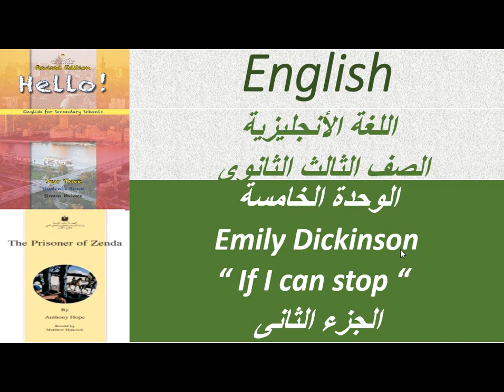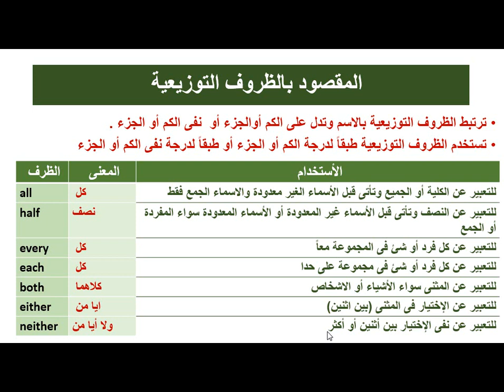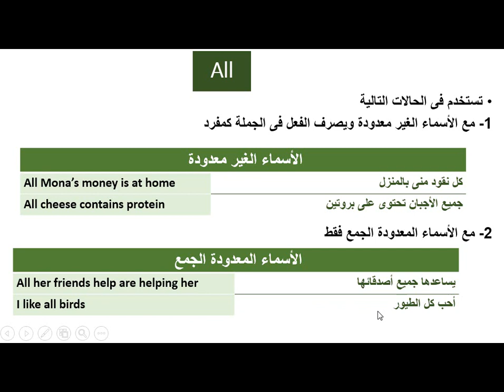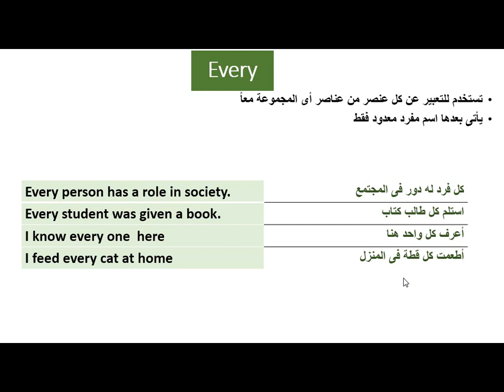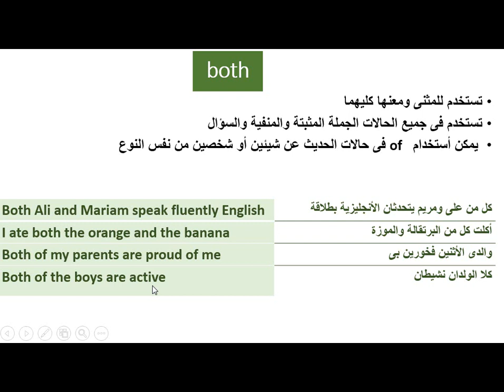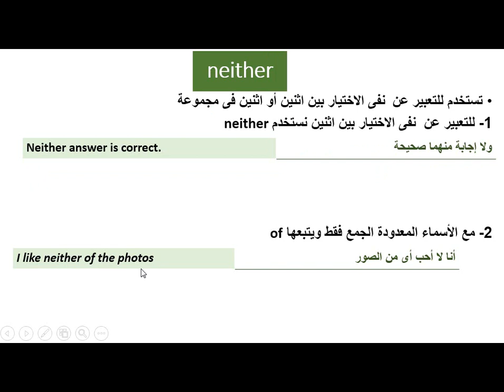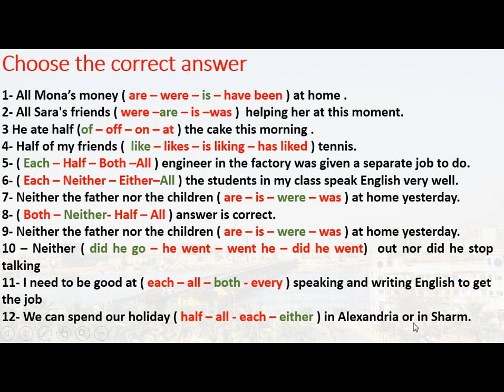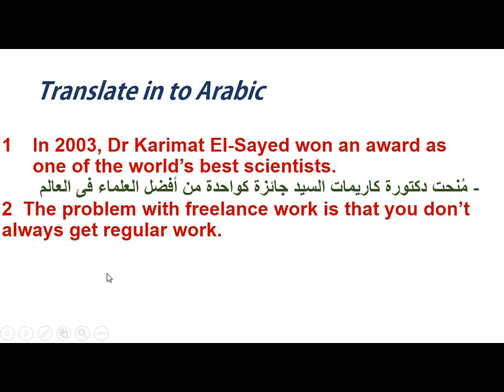شرح متميز انجليزى ثالثة ثانوى - الوحدة الخامسة - الجزء الثانى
شرح منهج اللغة الأنجليزية من قناة مستر محسن - لو عندكم أى استفسارات أو طلبات أو مقترحات ياريت تكتبوها فى التعليقات او ترسلوها على العنوان ده